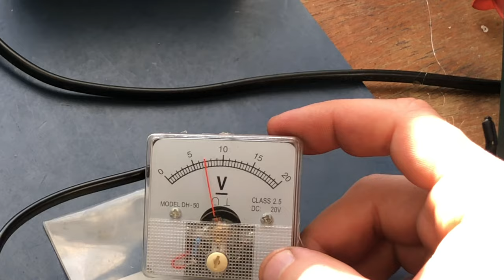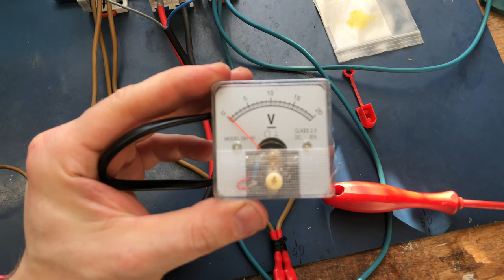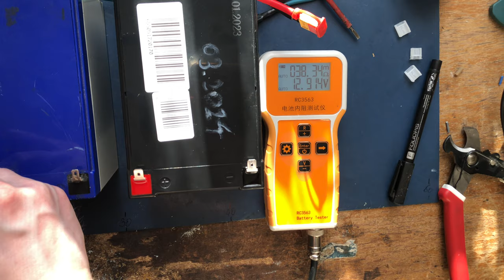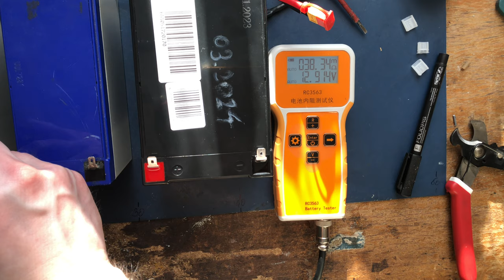Rozbudowa UPSa o kolejne akumulatory, część 4. Od A do Z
Witam w kolejnej serii od A do Z, w tym ciągu odcinków będę budować punkt rozbudowy pojemności Ah UPSa 12V DC do 230V AC.

W pierwszym odcinku przedstawiam wszystkie komponenty które zostaną wykorzystane w projekcie a następnie biorę się za zakładanie elementów na szynę DIN 35 tak by mieć obraz co z tego powstanie, zawsze warto zostawić sobie miejsce na „rozbudowę” i na opcje że koncepcja może się zmienić.
Zaczynam od głównych elementów układanki i przechodzę do szycia obwodu elektrycznego. A ciąg dalszy w najbliższym czasie 😜

W drugim odcinku przygotowuje głównie przewody do szycia całego układu, w sumie jest to najbardziej pracochłonny proces i najwięcej błędów idzie popełnić w tym momencie. Zawsze warto zrobić sobie dłuższe przewody tak by nie było potrzeby robić wszystkiego od nowa jak coś się „zmieni”. Tak jak sobie przygotujemy przewody taka w przyszłości będzie ergonomia eksploatacji sprzętu.

Już coś się dzieje, przeprowadzamy wykończenie przewodów co będą połączone między mostkami a akumulatorami. Troszkę opowiadam o bezpiecznikach i jak sobie z nimi radzić w układach DIY. Już jakoś to wygląda i nawet mogło by to działać, ale jeszcze dorzucę troszkę osprzętu. Dla pewności zrobiłem pomiar przewodów co wykonałem, ale jakoś to nie idzie zgodnie z planem i powstały jakieś niezgodności. Na szczęście jakieś wnioski zostały wyciągnięte, błąd polega na przesuwaniu się przecinka z mOHM na OHM i z tą ten zament choć sama oporność przewodów jest dość duża.

Część 4:
Co to za DIY bez ciepłego kleju 🤣 nie mam puszki by zabudować woltomierz więc decyzja zapadła by zalać styki ciepłym klejem, wygląda to średnio ale izolacja zapewnia jakiś stopień izolacji. Po podłączeniu wypadało by wykonać kalibrację woltomierza analogowego, jest to bardzo przydatne a wręcz konieczne by określić napięcie na AKU w czasie pracy. Jak już jest wszystko gotowe to warto zadbać o „wykończenie” oraz o zapiski o parametrach początkowych tak by po kilku latach można było dokonać weryfikacji co tam się podziało.

Timeline:
0:00 - 4:35 DIY za pomocą ciepłego kleju
4:36 - 6:53 Podłączanie woltomierza analogowego
6:54 - 10:35 Kalibracja miernika analogowego
10:36 - 11:41 Dobór zabezpieczenia złącza XT60
11:42 - 13:33 Podłączanie akumulatorów i zmiana koncepcji
13:34 - 19:35 Pomiar rezystancji wewnętrznej akumulatorów AGM